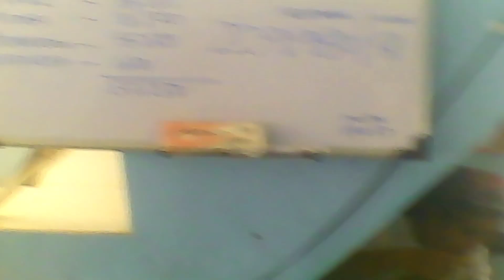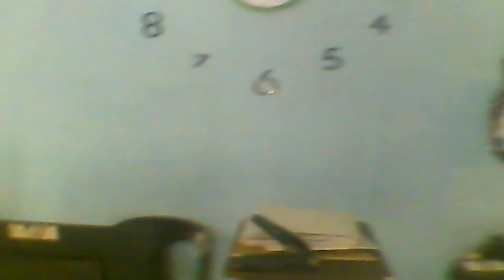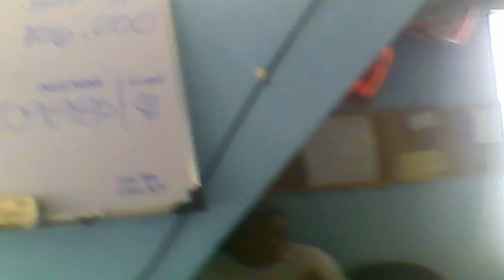thanks for watching guys please subscribe like & share